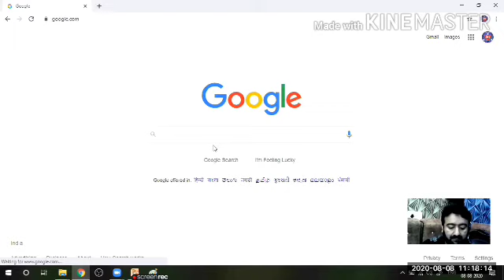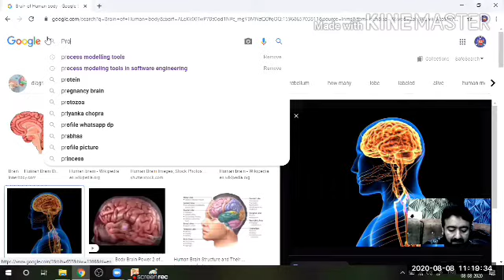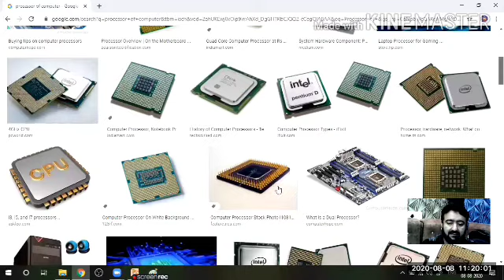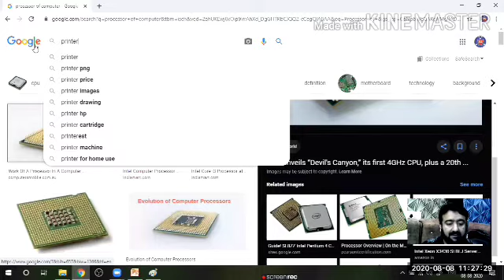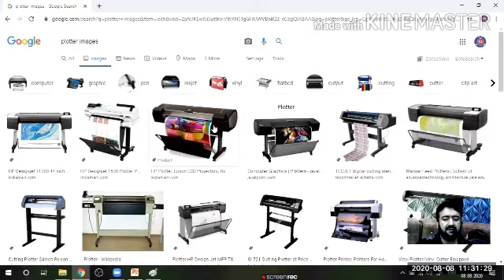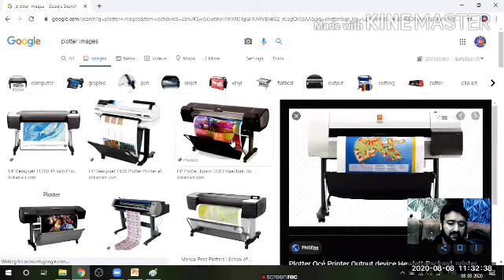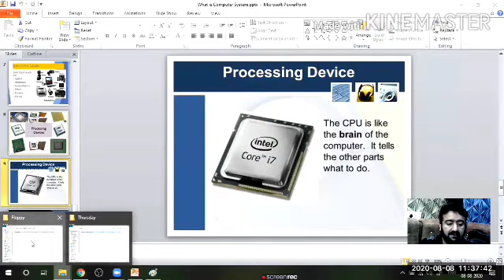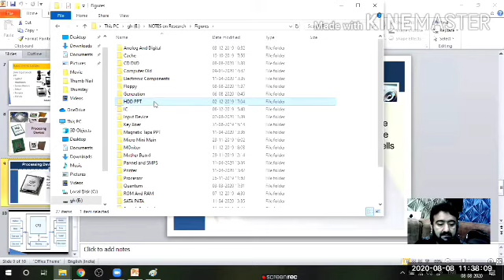Computer Fundamental | Lecture-3 | By Javed Sir | IICS COLLEGE